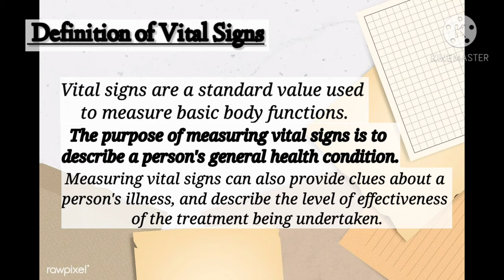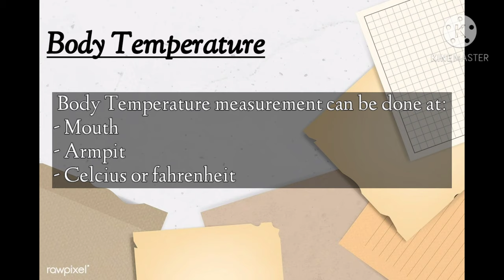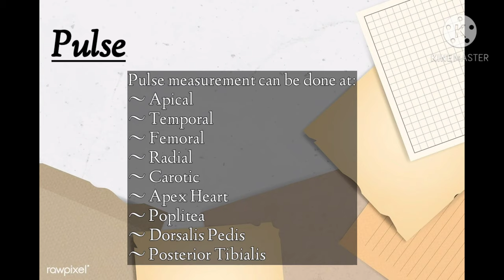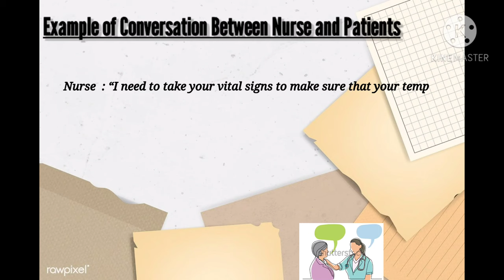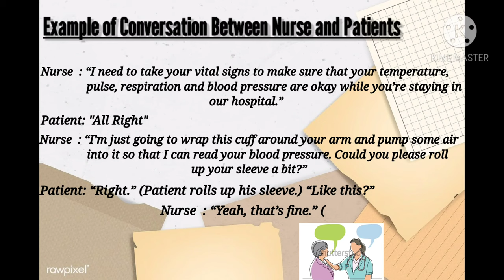MID TEST "Checking Vital Signs"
Name: Vira Anjali Vitaloca
Class/Semester: 5 F
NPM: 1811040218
No. Absen: 32

This video was Made to fulfill the MID TEST with material containing "Checking Vital Signs". For the "Media in Language Teaching" subject which was taught by lecturer Fini Widya Fransiska M.Pd.B.I